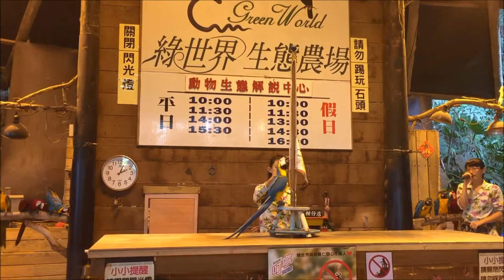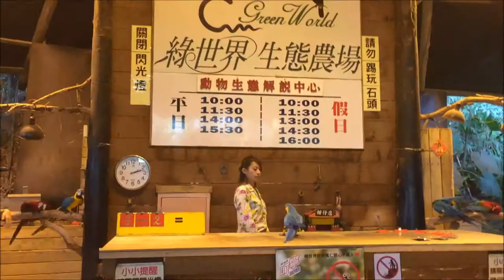2017 09 25 綠世界生態農場GREEN WORLD同事出遊